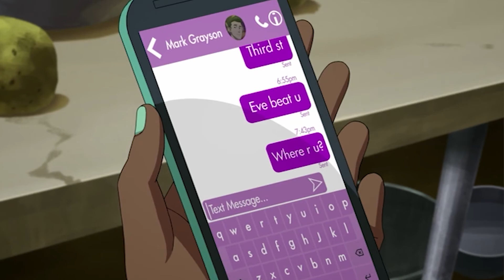Invincible 1x5 Reaction - "That Actually Hurt" | THAT WAS BRUTAL!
That ending was brutal...

💪💪💪💪💪_______TIMESTAMPS______💪💪💪💪💪

00:00 - Intro
00:09 - Previous Episode Recap
00:38 - Reaction
07:05 - Review
08:45 - Conclusion

💪💪💪💪💪__________CREDIT__________💪💪💪💪💪

I hope you guys enjoyed my Invincible 1x5 Reaction - "That Actually Hurt" video!

💪💪💪💪💪______SOCIAL MEDIA______💪💪💪💪💪

💪💪💪💪💪______PATREON______💪💪💪💪💪

Canadagraphs
George Chico
Jerry Whitehurst
Chelsea Keel
Shanika James
Erin Radcliff
sammi
Ally
Sophie Leske